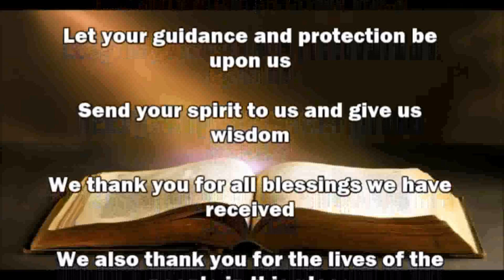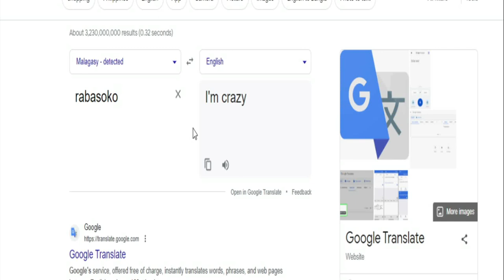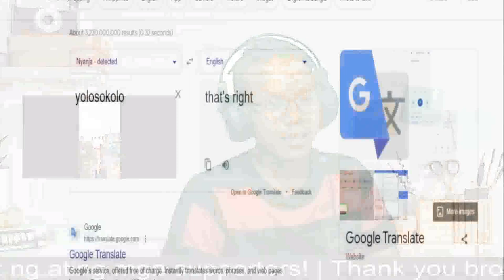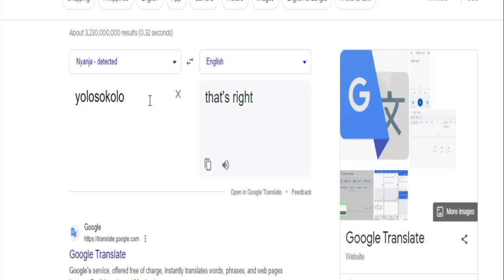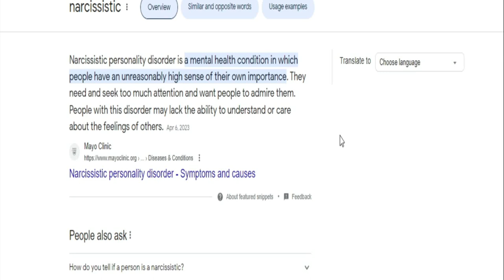Pastor na nangaral sa labas ng Catholic Church Baliw pala!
Paano kaya nabisto ang totoong kalagayan ng Pastor sa viral na video? Paano ba naman kasi nangaral pa sila sa harap mismo ng Simbahan ng Katoliko, yon tuloy nabisto!

YouTube Channel Members :
Josephine
Pamela D. Ongco
Archie GJ
Joel Jumawid
Jose Lubas
Dinia Mocon
Ferds Pacione